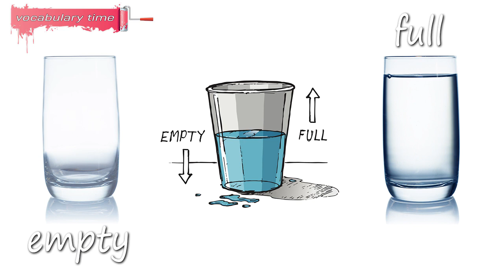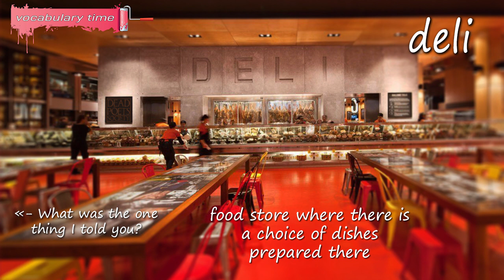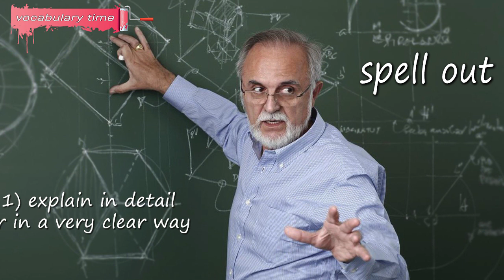Learn English With Marvelous Mrs. Maisel | When You Suddenly Realize...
Hey everyone! Meet the smart and beautiful upper middle-class housewife Marvelous Mrs. Maisel from the Manhattan, New York.
She was always a diligent and purposeful girl. She cooks a delicious brisket, watches figure and knows how to please her knight in shiny armor.
She has everything to be truly happy. But everything changes when someone suddenly realizes...

Learn English with TV show Marvelous Mrs. Maisel, fill up your vocabulary by family conversations words, listen to the pronunciation of native american english speakers and have fun at the beginning of the fascinating story of a sarcastic girl who never gives up.

We came up with additional entertainment for the most attentive viewers.
We hid several Easter eggs in each video.
The big Easter egg is encrypted in a long chain of videos. It`s realy tricky challenge. And we think it will be almost impossible!
However, if such a superpowered decoder is ever found, we will be incredibly happy! Write comments about your successes.

The number of Easter eggs in this video - four ;)